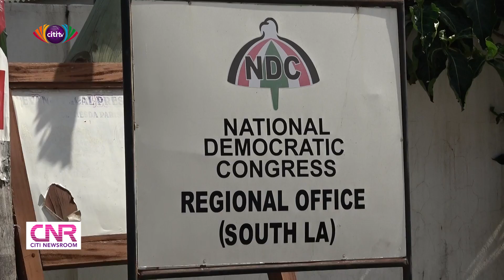Dr Kwabena Duffour declares bid to join NDC flagbearership race | Citi Newsroom